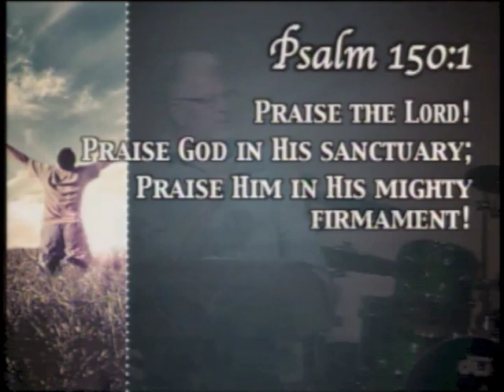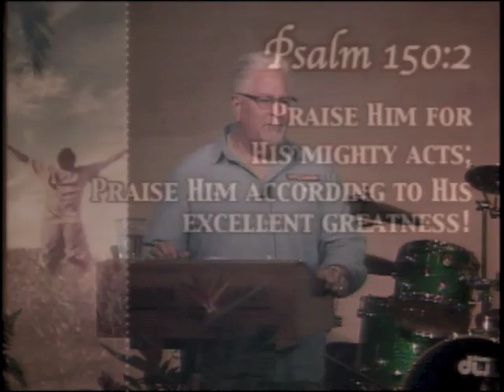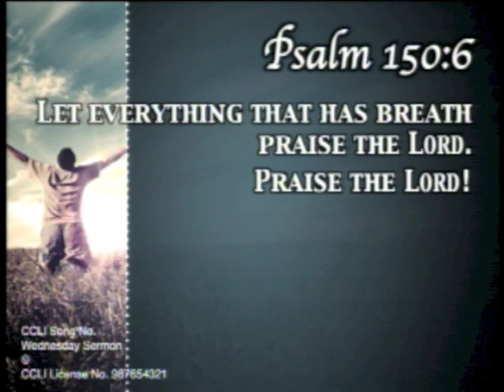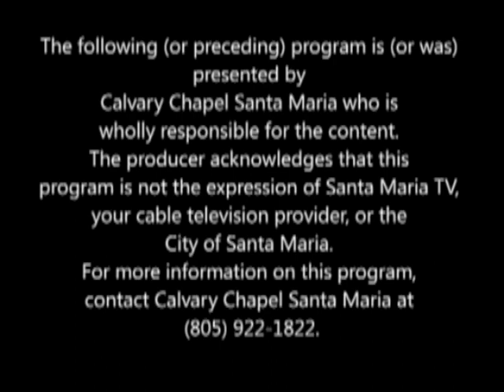Calvary Chapel Santa Maria Wednesday July 11, 2012 - Psalm 150 "Put Jesus On Your Dance-Card"